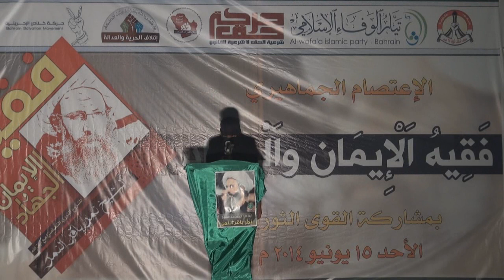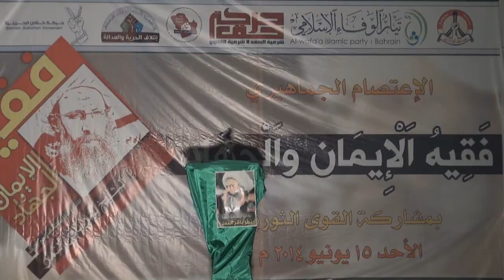القوى الثورية تعلن عن تسمية شارع الأستقلال بـ"شارع آية الله الشيخ النمر"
القوى الثورية تدشن شارع "آية الله النمر"

بسم الله الرحمة الرحيم

وبعد التوكل على الله الملك القهار ، تعلن القوى الثورية عن تدشين شارع "آية الله النمر" حيث شارع الاستقلال سابقا ، وذلك بعد بسط السيطرة الثورية المحكمة علية ، ومن الآن ندعوا جميع الشعب بكافة اطيافه لتداول هذا الاسم ليبقى اسم لآية الله الشيخ نمر باقر النمر كابوسا مرعبا على الطغات والمستكبرين .

وما النصر ألا من عند الله عزيزي الجبار

الأحد ١٦ شعبان ١٤٣٥هـ
الموافق ١٥ يونيو/ حزيران 2014م
سترة - البحرين المحتلة